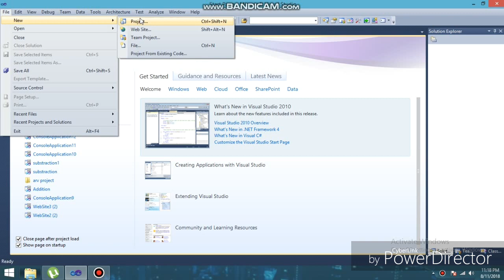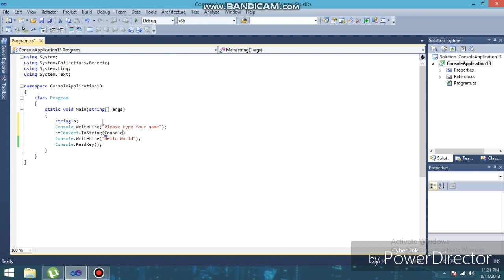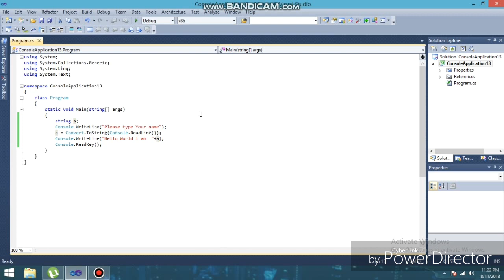#1 C# Hello world I am (your name which you have typed as a input)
Hello guys in this video I'm going to show  you how to get output as a hello world and the name which you have typed as a input

Link of Our previous videos:-